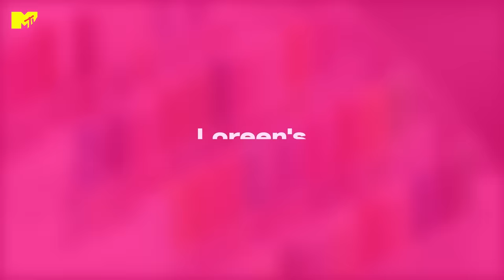Can Loreen recreate her Eurovision nails? | Celebrity Nail Salon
Welcome to Loreen’s Nail Salon! Yes, the Queen of Eurovision has made the next logical step in her career - becoming a celebrity nail technician. Armed with nail varnish, gems and glue, can Loreen recreate her now infamous nails from the night she won Eurovision for the second time? Let’s find out!

Loreen’s new single ‘Is It Love’ is out now.